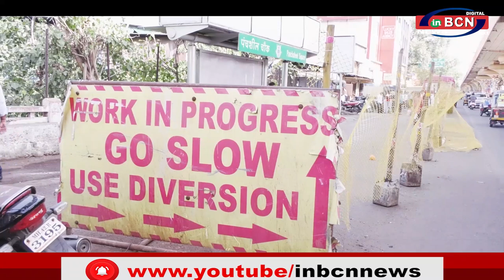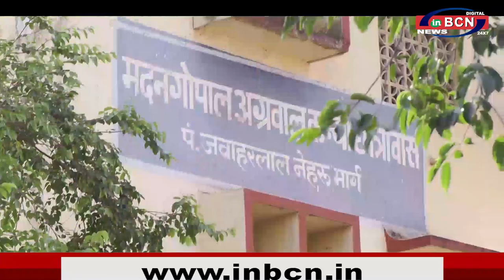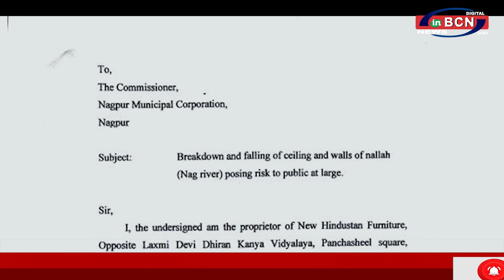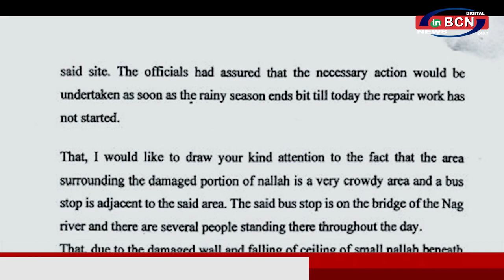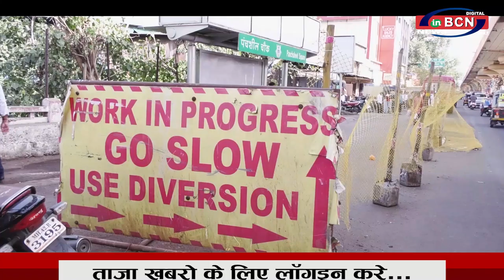जर्जर पुल पर हो रहा जोखिम भरा सफर फिर भी प्रशासन बेखबर ...INBCN NEWS